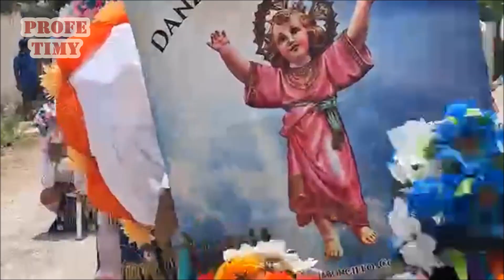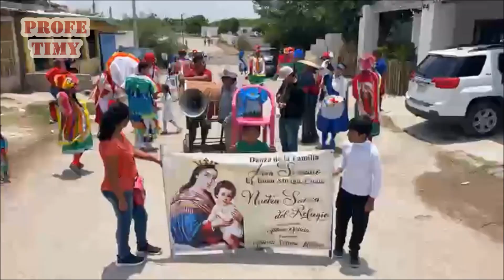20 NOVIEMBRE RECIBIENDO DANZAS INVITADAS.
Fiesta de San Isidro Labrador en El Ejido 20 de Noviembre, Matamoros, Coah. El 14 de mayo 2023.
*Danza de Pluma de La Laguna “Reina de México” del Ejido 20 de Noviembre, Matamoros, Coah.
*Danza “El Divino Niño” del Ejido Jaboncillo, Fco. I. Madero, Coah.
*Danza de Pluma de La Laguna Nuestra Señora del Refugio” del Ejido Buen Abrigo, Matamoros, Coah.